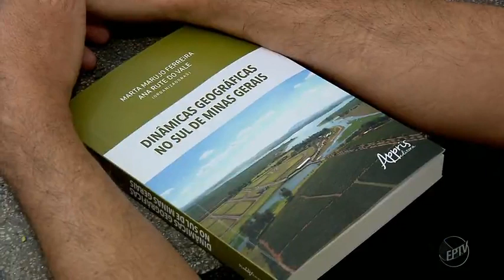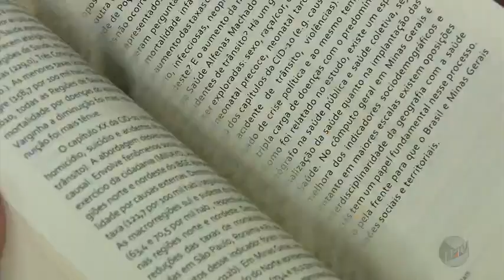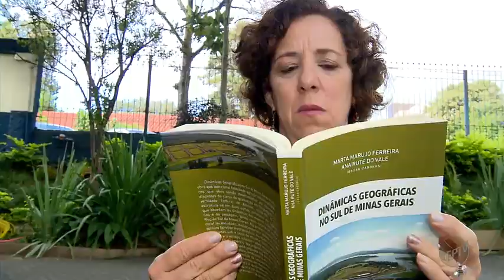Livro produzido na UNIFAL-MG gera reportagem sobre ruralidade dentro das cidades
O livro "Dinâmicas geográficas do Sul de Minas”, organizado pelas professoras Marta Marujo Ferreira e Ana Rute do Vale, do curso de Geografia, lançado no dia 27/03/2018 na UNIFAL-MG, ganhou repercussão em reportagem da EPTV. Uma equipe da emissora esteve na sede da Universidade conversando com os professores envolvidos nas pesquisas tratadas na obra. Reportagem foi ao ar no dia 04/04/2018.